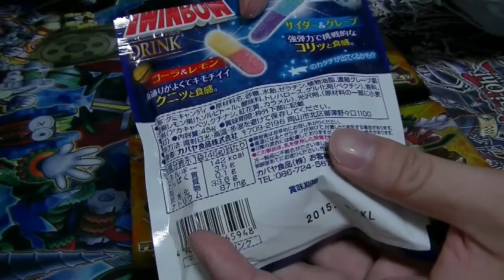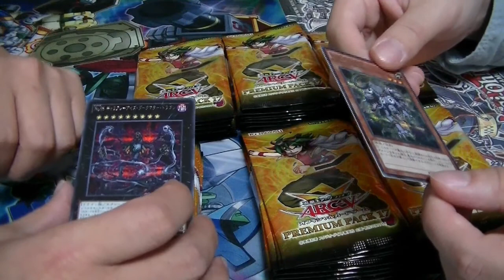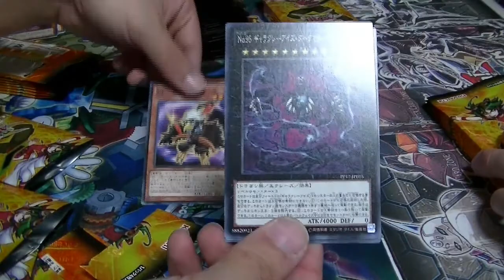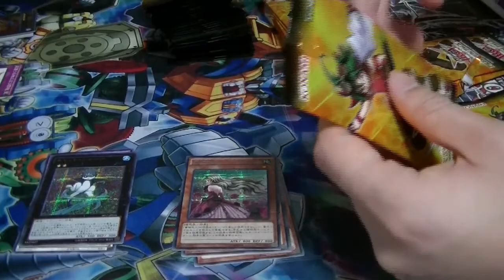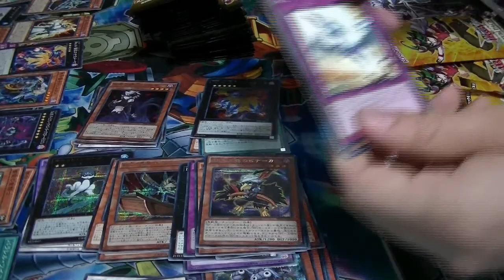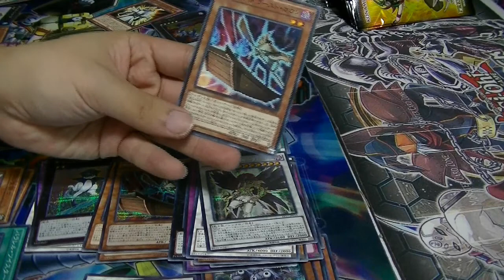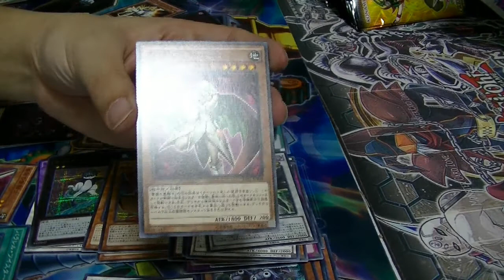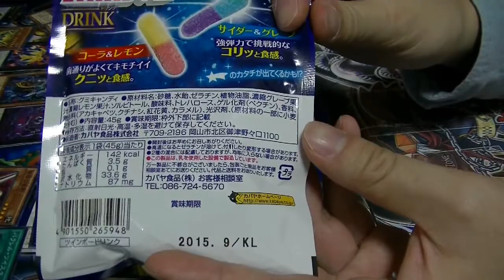【桃＋・ダイ】遊戯王開封動画05～プレミアムパック17編～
どうも桃＋です。桃＋一門というグループとして実況をニコニコ動画内でやっています。
今回は遊戯王のプレミアムパック17を友人­のダイと開けます。
制限改訂で征竜が禁止になったので、何がほしいのかわからなくなってます。